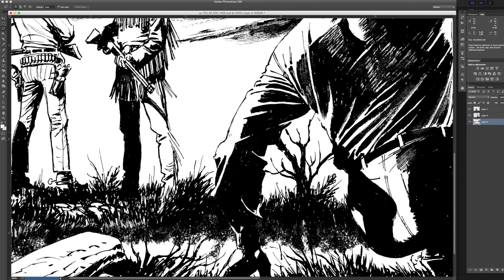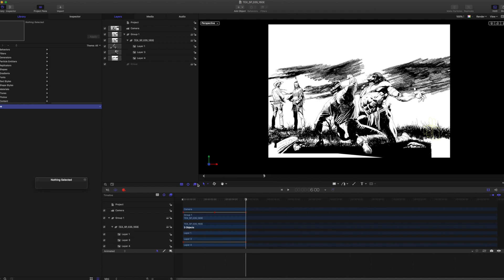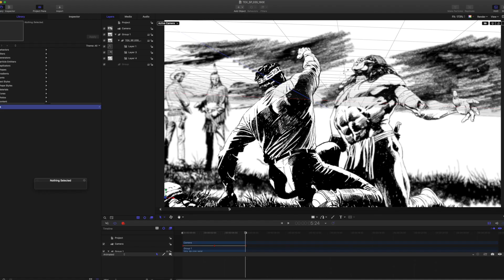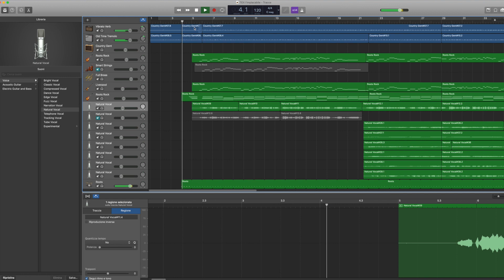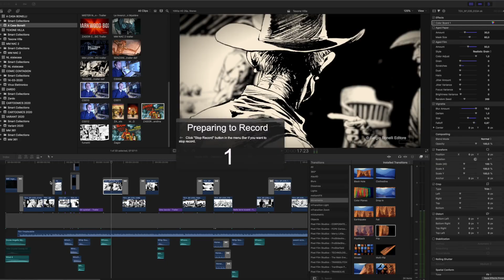"A casa con l'autore": Alex Dante spiega come realizza i trailer per Sergio Bonelli Editore!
Dopo averci raccontato la genesi dei suoi due libri Mysteriani e Mysteriosi, Alex Dante ci svela i segreti del videomaking! Buon divertimento.

Qui trovate il programma giornaliero di "A casa con l'autore", continuate a seguirci su Youtube, Instagram e Facebook!